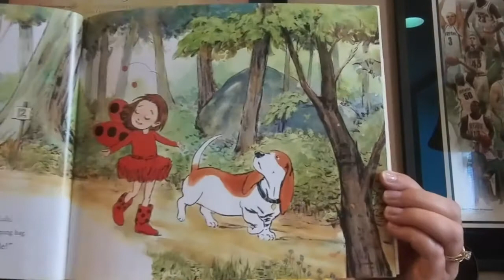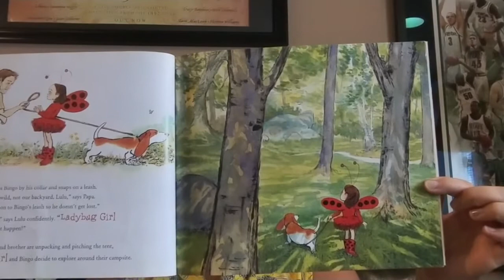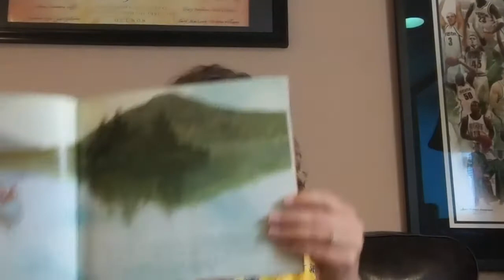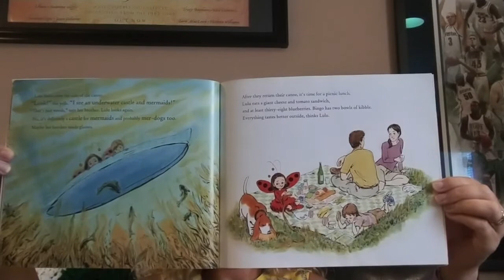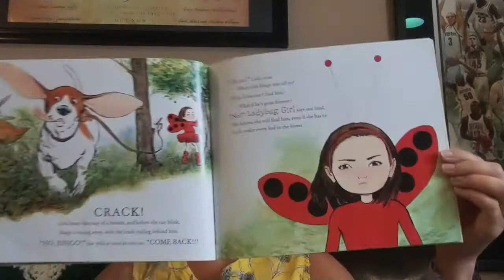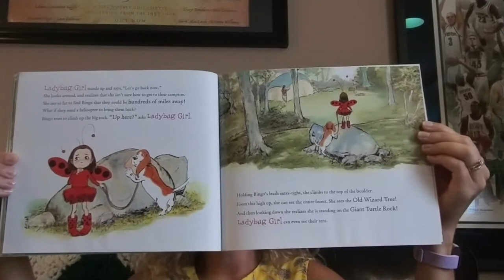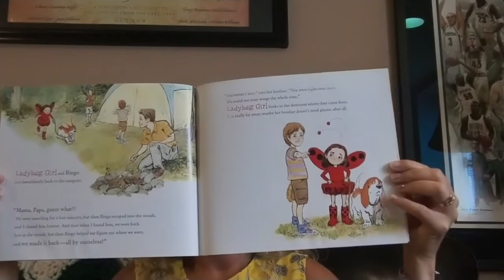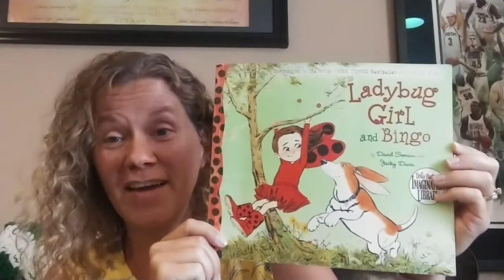Sunday Stories - Ep. 7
This week's Sunday Story is ready!

Sorry about the mix up last week, but we are back to finish out your summer with Sunday Stories!